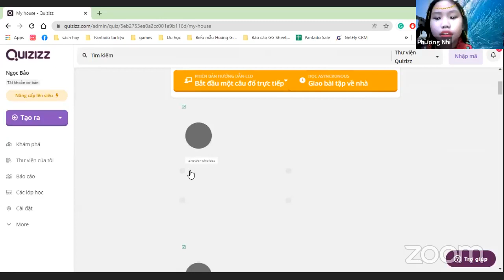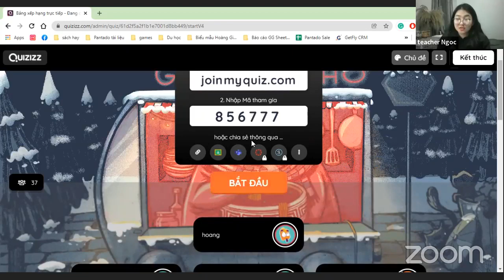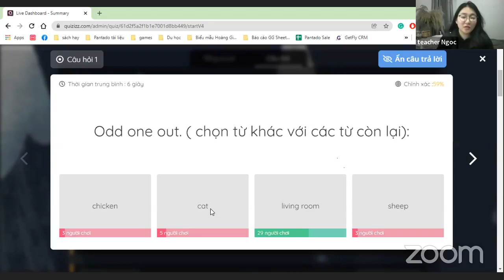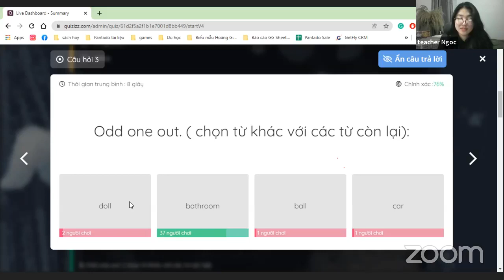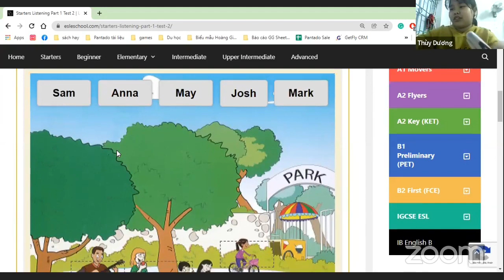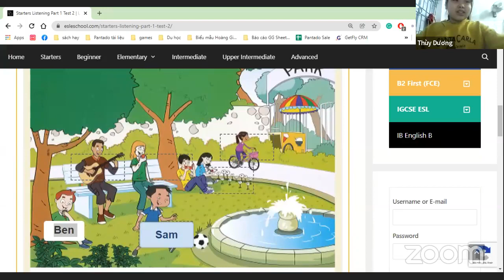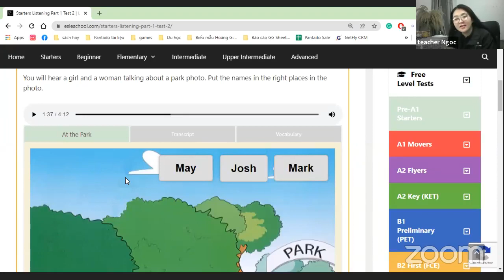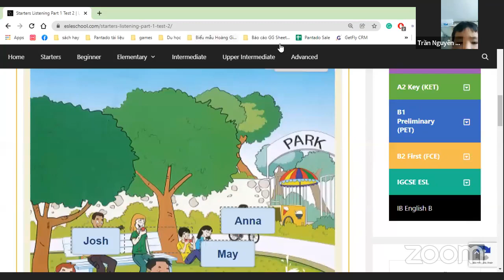Học tiếng Anh miễn phí cùng con Buổi 47 (03/12/2021) - Level 1 (Dành cho học sinh tiểu học)